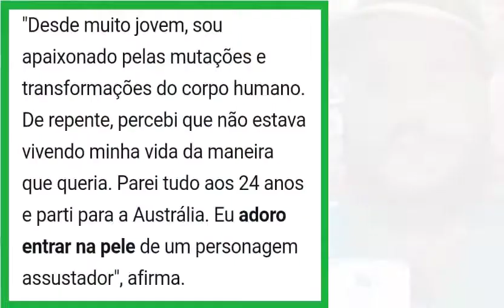QUE LOUCURA: Ele não tava SATISFEITO com a APARÊNCIA, veja o que ele fez. Se arrependeu?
Black alien projet tem sido motivo de mudança do ser humano, e acaba transformando o ser humano em um monstro alienígena preto. E nesse video conto a história de Antony, ele tava insatisfeito com a aparência e resolver mudar, veja só o que ele fez.